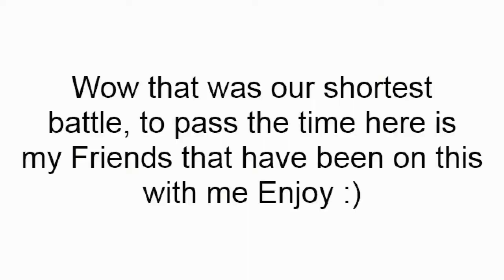Mod Battles: Tower Boss Golem V.s Iron Golems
this epic 1 round fight and This time im with Mc Turtle